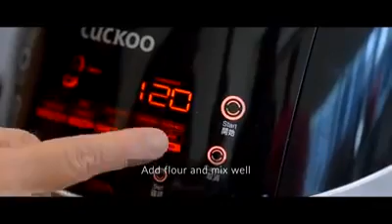NO NEED BLENDERS MAKING CNY SWEET CAKE 2020 😍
Nian gao, sometimes translated as year cake or Chinese New Year's cake, is a food prepared from glutinous rice flour and consumed in Chinese cuisine. 🍴🍴🍴

While it can be eaten all year round, traditionally it is most popular during Chinese New Year 💮💮💮

With Cuckoo Pressure Multi cooker, it is so simple and fast to prepare. Make your on Nian Gao (Kuih Bakul) this year and enjoy it with your family...😋😋😍😍